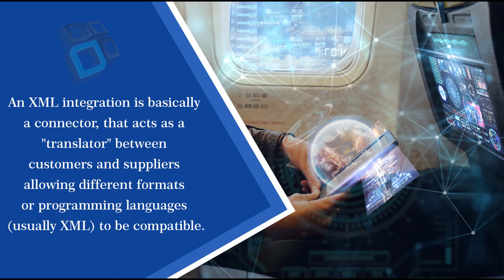XML API Integration | Tour API Integration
XML API Integration is an association among customer and supplier allowing various formats or programing languages. Using this xml api integration detailed information about hotel provider, car rental provider and many more information easily display.

Technoheaven is a leading travel portal development company dealing mainly XML API integration and develop B2B and B2C online travel booking engine for worldwide clients. Hoteliers can innovate their online travel business with the help of our Hotel API Integration. Technoheaven will facilitate you with XML integration services such as Hotel booking API: Hotel  API Integration, Flight API Integration, Tour API Integration, Payment Integration, and many more.

Watch this Technoheaven XML API Integration video and see how this Technoheaven XML API Integration helps to streamline opportunities and cater to multiple guest requirements in the most efficient manner and give your feedback in below comment section.